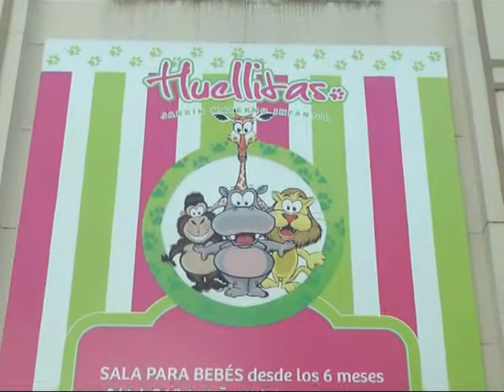Jardín HUELLITAS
Actividades de los Pequeños . . .